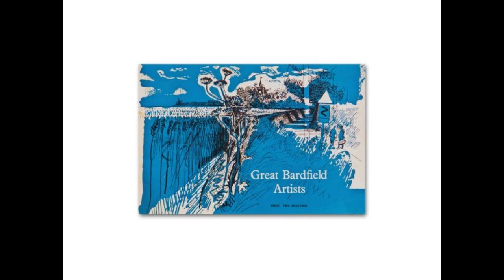A Brief History of Walter Hoyle by Inexpensive Progress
Three years ago I wrote that Walter Hoyle is in danger of being one of the forgotten Great Bardfield artists due to the lack of information on him. And with the Fry Gallery hosting an exhibition on his work it looked like that injustice would be corrected, but as I record this the world is still in lock down and it is unlikely that Hoyle exhibition will be seen.

Hoyle was born in Rishton, Lancashire in July 1922 and in 1938 he went to Beckenham School of Art from there Hoyle gained a place at as a student at the Royal College of Art from 1940-42, and again from 1947-48 after serving in the Second World War.

One of his tutors in London was Edward Bawden, who encouraged him to develop this watercolours and printmaking.

Bawden was commissioned by the Festival of Britain to produce a mural for the Lion and Unicorn Pavilion, Hoyle was one of the students bawden asked to assist him. During that summer Bawden & Hoyle holidayed in Sicily together, Hoyle later used these memories to write the book 'To Sicily with Edward Bawden'.

One of Hoyles paintings from this trip would be bought for the Cambridge Pictures for Schools Schemes.

Encouraged by Edward Bawden, Hoyle would move to Great Lodge Farm, on the outskirts of Great Bardfield. He would get a reduced rate on his rent if he repaired the cottage. Here are some paintings made from the farm, a transporter here and a view from the window with typical Bardfield Victoriana and I love the way he has painted the oil lamp with that transparent wire.

Hoyle's drawing was used for the catalogue of the 1954 Open house Bardfield exhibition, he took part in these exhibitions and met his wife Denise at one.

Various illustration commissions from the BBC came in for their educational booklets and more illustration work would come to Hoyle as he illustrated the BBC Book of the Countryside alongside John Nash and fellow Bardfield'er Sheila Robinson.
here you can see the illustrations and then the colour illustration is from the 1969 ‘Women’s Institute book of Party Recipes’.

After leaving Great Bardfield for Great Sailing, Hoyle then moved to Bottersham, Cambridgeshire to be closer to the Cambridge School of Art where he worked. He worked at the St Barnabas Press that helped the art school gain a reputation for quality printmaking. While in Cambridge Hoyle took over the Cambridge Pictures for Schools scheme in the 1970s. Originally set up in the 1940s by Nan Youngman and Henry Mooris, in the 1960s few new works were added to the collection and Hoyle encouraged his students to donate works.

While at Cambridge Hoyle was able to make many prints of the buildings of the university.

Hoyle retired from teaching in 1985, moving from Cambridge to Hastings and Dieppe.